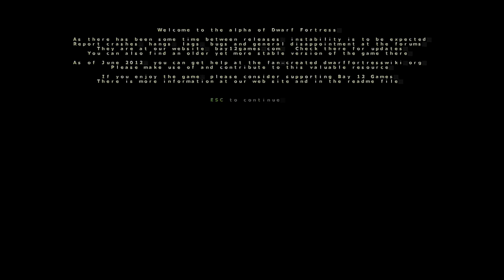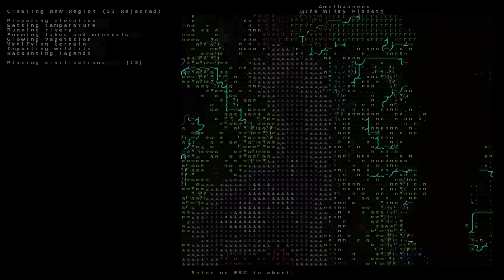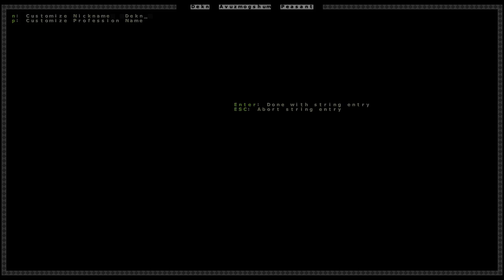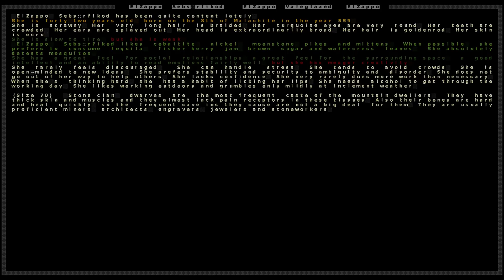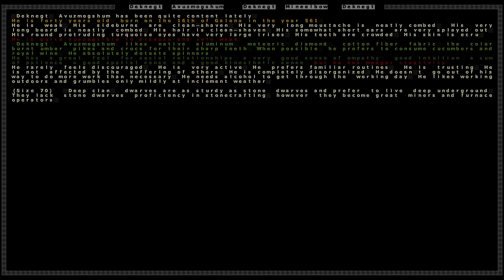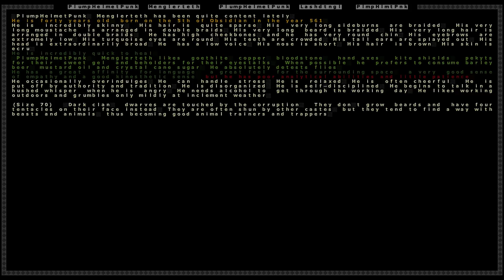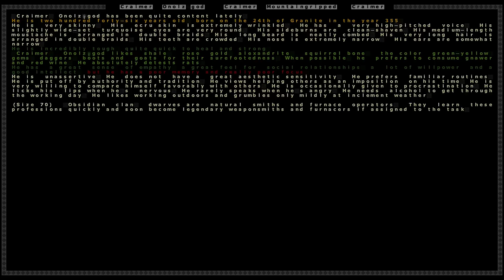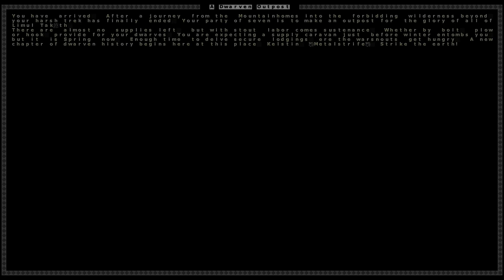Dwarf Fortress Genesis Reborn: Metalstrife ( Part 1 )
Current Name List:
Deon
Siaru
PlumpHelmetPunk
ElZappo
House
Deknegt
Craimer
BlackPheonix
FatherJimbo
Chiaro
Gurandax
Strat
TidleyWinks
RedBeard
Kubarmakar
DoodleJackbod
Haycm
JaketheSnake
Wabbradford
Coleslaw
Patq
ShadowDimentio
DanShadow
IBETROLLINGYOURPAGE
Lord Redfox
AnimeMann
BritishGuy
Jackamatack
Zane
Rigel
The Fat Goat
AKAJon
Jester
Sp00l
Obl1terat1ion
TreKazz
Silverfish
Skalatsosse
Rathgir
Zarosu
TrollofReason
Dorks Man
Blaines
Simplification
Peonardon
Newman
Deadmeat
Adox
Schmonzo
Personman
UserMathew
IreofSilverpine
Romer
Shadow Assassin
AlienWhite
Affable Giraffable
Achamodie
Sorensen
Morrigi
Johnny Rocketfingers
Rhogog
Ottomoen
Magikmw
Breakfast Item
Book of Guns
Werewolf Panzer
Shadoe Boi
Mr OG Kitties
lfpein
Chartls
Zarteen
Pasakoye
Aninimouse
Faunessa
Ater
Gavoon
BozTheKiller
Evanissimo
Game4Life
DeeSnider
Slaxor
Twisty
Aavak
Iwtie
UnkiePunkie
Rumpsprej
Adolphus
Alkhemia
Tangle Star
MrMattAlen
CelticReaper
Katharash
SadFatBat
FckingCamels
Mega
Derp Mc Gee
Domdotcom
at10ti0n
pixiri
Atteehh
LaterAxe
LukethaNuke
Anarchy
Danci
MrCandyBar
Dr. AtomBomb
CoopDog
Cloud
Spillsta
KasoCool
General Burn
ThinkSmallorBig
Raxel
SoullessBody
NewStrike
Gavakis
Joppi
3man75
Deamondo
Znail
LiqnLag
Gennie
Upuauta
MultiMilitia
BeefyNugglet
Arcterion
Ritsum
ShirConnery

WorldGen Parameters:
[WORLD_GEN]
 [TITLE:MEDIUM REGION]
 [DIM:129:129]
 [EMBARK_POINTS:10000]
 [END_YEAR:600]
 [BEAST_END_YEAR:200:80]
 [REVEAL_ALL_HISTORY:1]
 [CULL_HISTORICAL_FIGURES:0]
 [ELEVATION:1:400:401:401]
 [RAINFALL:0:100:200:200]
 [TEMPERATURE:25:75:200:200]
 [DRAINAGE:0:100:200:200]
 [VOLCANISM:0:100:200:200]
 [SAVAGERY:0:100:200:200]
 [ELEVATION_FREQUENCY:1:1:1:1:1:1]
 [RAIN_FREQUENCY:1:1:1:1:1:1]
 [DRAINAGE_FREQUENCY:1:1:1:1:1:1]
 [TEMPERATURE_FREQUENCY:1:1:1:1:1:1]
 [SAVAGERY_FREQUENCY:1:1:1:1:1:1]
 [VOLCANISM_FREQUENCY:1:1:1:1:1:1]
 [MINERAL_SCARCITY:100]
 [MEGABEAST_CAP:40]
 [SEMIMEGABEAST_CAP:100]
 [TITAN_NUMBER:30]
 [TITAN_ATTACK_TRIGGER:80:0:100000]
 [DEMON_NUMBER:28]
 [NIGHT_TROLL_NUMBER:14]
 [BOGEYMAN_NUMBER:14]
 [VAMPIRE_NUMBER:14]
 [WEREBEAST_NUMBER:14]
 [SECRET_NUMBER:0]
 [REGIONAL_INTERACTION_NUMBER:28]
 [DISTURBANCE_INTERACTION_NUMBER:28]
 [EVIL_CLOUD_NUMBER:14]
 [EVIL_RAIN_NUMBER:14]
 [GOOD_SQ_COUNTS:25:251:503]
 [EVIL_SQ_COUNTS:100:1000:2000]
 [PEAK_NUMBER_MIN:12]
 [PARTIAL_OCEAN_EDGE_MIN:1]
 [COMPLETE_OCEAN_EDGE_MIN:0]
 [VOLCANO_MIN:3]
 [REGION_COUNTS:SWAMP:260:1:1]
 [REGION_COUNTS:DESERT:260:1:1]
 [REGION_COUNTS:FOREST:1040:3:3]
 [REGION_COUNTS:MOUNTAINS:2080:2:2]
 [REGION_COUNTS:OCEAN:2080:1:1]
 [REGION_COUNTS:GLACIER:0:0:0]
 [REGION_COUNTS:TUNDRA:0:0:0]
 [REGION_COUNTS:GRASSLAND:2080:3:3]
 [REGION_COUNTS:HILLS:2080:3:3]
 [EROSION_CYCLE_COUNT:250]
 [RIVER_MINS:100:100]
 [PERIODICALLY_ERODE_EXTREMES:1]
 [OROGRAPHIC_PRECIPITATION:1]
 [SUBREGION_MAX:2750]
 [CAVERN_LAYER_COUNT:3]
 [CAVERN_LAYER_OPENNESS_MIN:0]
 [CAVERN_LAYER_OPENNESS_MAX:100]
 [CAVERN_LAYER_PASSAGE_DENSITY_MIN:0]
 [CAVERN_LAYER_PASSAGE_DENSITY_MAX:100]
 [CAVERN_LAYER_WATER_MIN:0]
 [CAVERN_LAYER_WATER_MAX:100]
 [HAVE_BOTTOM_LAYER_1:1]
 [HAVE_BOTTOM_LAYER_2:1]
 [LEVELS_ABOVE_GROUND:15]
 [LEVELS_ABOVE_LAYER_1:5]
 [LEVELS_ABOVE_LAYER_2:1]
 [LEVELS_ABOVE_LAYER_3:1]
 [LEVELS_ABOVE_LAYER_4:1]
 [LEVELS_ABOVE_LAYER_5:2]
 [LEVELS_AT_BOTTOM:1]
 [CAVE_MIN_SIZE:5]
 [CAVE_MAX_SIZE:25]
 [MOUNTAIN_CAVE_MIN:25]
 [NON_MOUNTAIN_CAVE_MIN:50]
 [ALL_CAVES_VISIBLE:0]
 [SHOW_EMBARK_TUNNEL:2]
 [TOTAL_CIV_NUMBER:50]
 [TOTAL_CIV_POPULATION:15000]
 [SITE_CAP:1040]
 [PLAYABLE_CIVILIZATION_REQUIRED:1]
 [ELEVATION_RANGES:2080:4160:2080]
 [RAIN_RANGES:2080:4160:2080]
 [DRAINAGE_RANGES:2080:4160:2080]
 [SAVAGERY_RANGES:2080:4160:2080]
 [VOLCANISM_RANGES:2080:4160:2080]